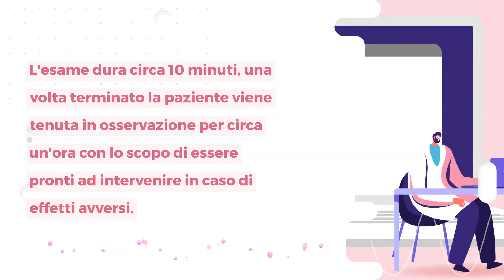Villocentesi: a cosa serve e quando ci si sottopone?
La villocentesi, o prelievo dei villi coriali, è un test diagnostico che viene eseguito in gravidanza e che permette di verificare se il feto è affetto da alcune malattie genetiche, come la sindrome di Down, chiamata anche trisomia 21. Si tratta di un esame invasivo che non fa parte degli accertamenti di routine previsti solitamente durante la gestazione. Serve, infatti, per mettere in evidenza una serie di patologie genetiche che potrebbero colpire il nascituro, tra queste: